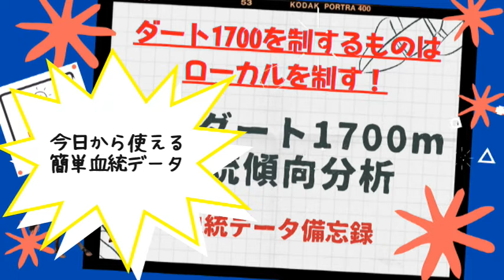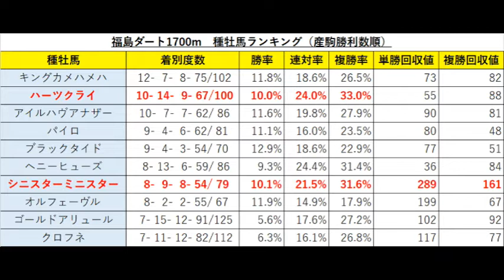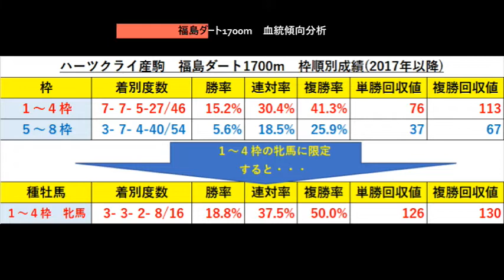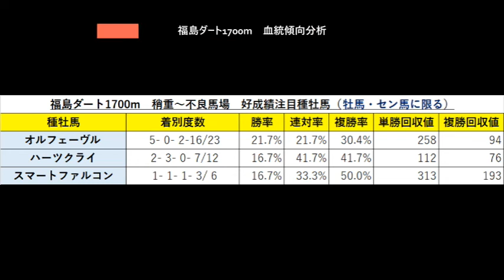【福島ダート1700m】血統傾向分析2022最新版！〇枠の〇〇〇産駒の牝馬を狙え！？とっておきの種牡馬データを大公開！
福島ダート1700mの血統傾向分析2022最新版！
福島競馬場ダート1700mを得意としている種牡馬、またその産駒の買い時ポイントを掘り下げてご紹介します！
内枠の○○○産駒を狙え！？
重馬場の時は○○○産駒が絶好の買い時！
などなど、予想の役に立つデータ満載です！